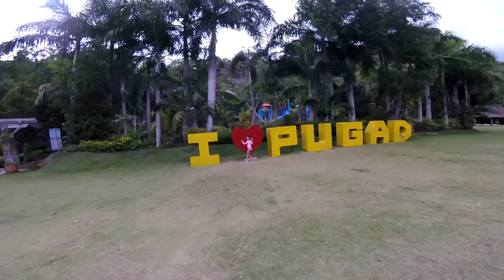Let's Go to Pugad Adventure